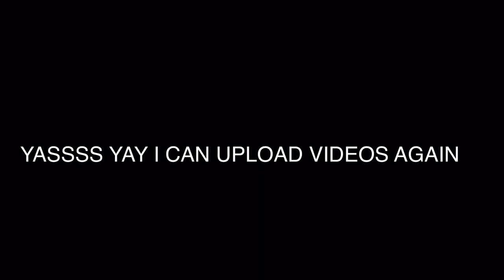YASSSS YAY I CAN UPLOAD VIDEOS AGAIN maybe 🤔